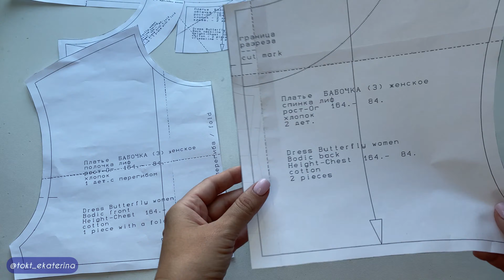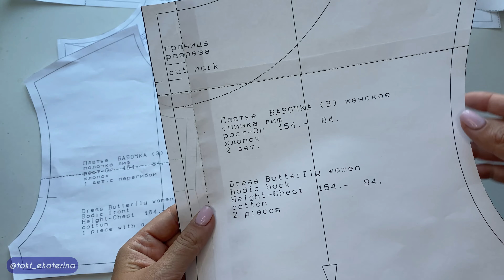Как сшить платье "БАБОЧКА" с секретом для кормления. Подробный МК.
Всем привет. В этом видео, я покажу как сшить платье с секретом для кормления по выкройке Элины Патыковой - " платье Бабочка".

Материал - штапель. Расход указан в описании к выкройке на сайте.
Все хлопковые ткани, перед раскроем обязательно продекатировать.